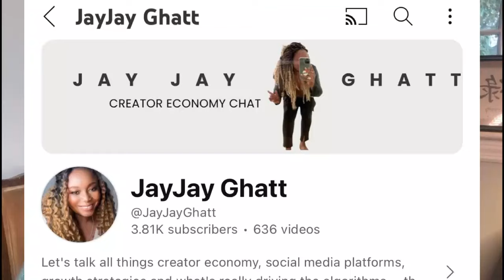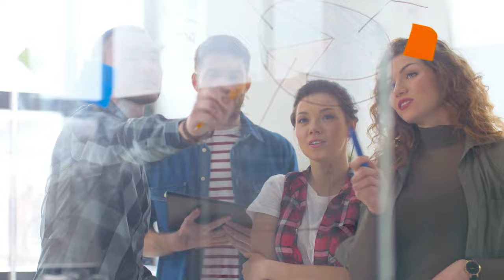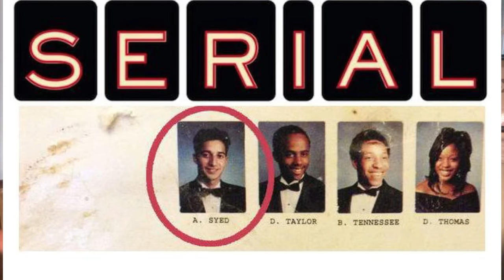My advice to fixing Emma Chamberlain's Podcast could help you newbie podcaster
In this video, I share tips for podcasters like Emma Chamberlain and other podcasters challenged in growth:

Upgrade or Get Your Podcast Tools

00:00 Intro
01:00 My authority to dispense advice
02:13 Why is Emma Chamberlain's podcast getting panned
03:00 Her Podcast Audience
03:25 What about Audience
03:34 Types of Podcast
06:16 Marketing Podcast

**Learn More From Me! Let’s Work Together! **

**  Grab my Free Tools ***

***Creator Kits ***

**  Legal Templates ***
Don’t start from scratch when trying to protect your content and rights. I am a media and tech lawyer by trade and assembled some simple easy docs for fellow creators on my Etsy shop,

*** Hire one of my expert friends ***
Hire an Expert/Enroll in A Course/Bootcamp
 Meagan Williamson: Pinterest Community